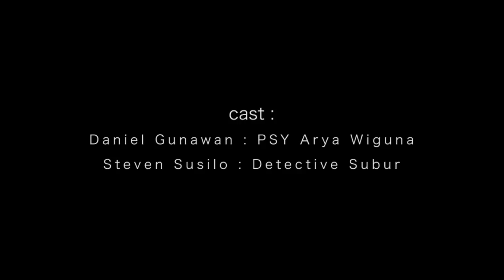PSY Arya Wiguna - Gentleman Demi Tuhan !!!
Daniel Gunawan as PSY Arya Wiguna
Steven Susilo as Detective Subur

Story by Steven Susilo

Thx to our client : Rio & Nina